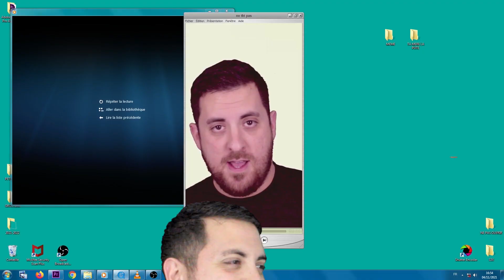LA VIDÉO LA PLUS NULLE DE 2022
Bah ouais, au moins les prochaines ne peuvent être que bonnes.
bonne années a tous !

ON RESTE EN CONTACT ?

GROS BISOU ET PRENEZ SOIN D'VOS FIAKS